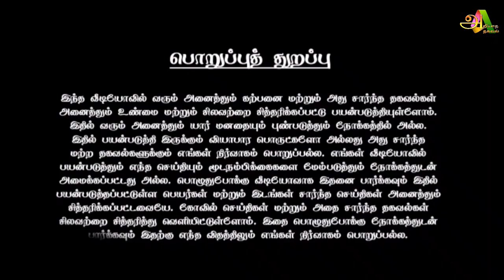திருச்செந்தூர் முருகரை காண வந்த மயில் ! ஆடி போன அர்ச்சகர் ! வெளியான வீடியோ காட்சி !